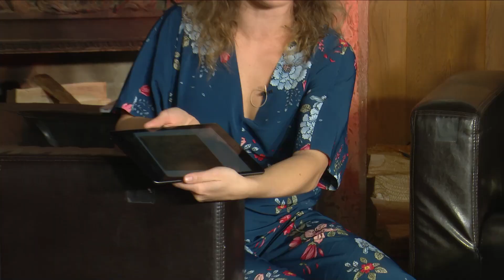📺 MdB KLUB talkshow - Zuzana Holbeinová, Petr Michálek - hosté Barbory Goldmannové - 50. díl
Sledujte pravidelně novou talkshow z klubu Městského divadla Brno s moderátory Janou Musilovou, Jonášem Floriánem, Barborou Goldmannovou.

👉🏻 SLEDUJTE TAKÉ 👈🏻